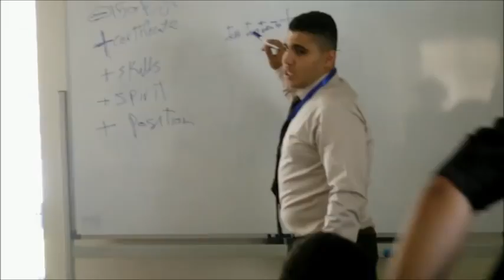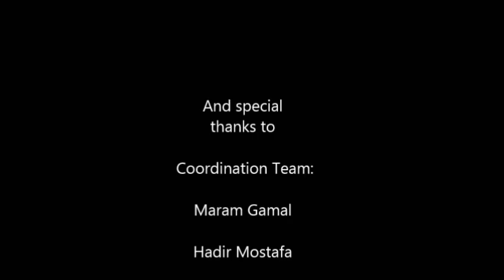MAP FUE a journey of success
model of american presidency MAP in Egypt at the future university FUE last section
 video edited by Ahmed Elsharkawy head media and IT